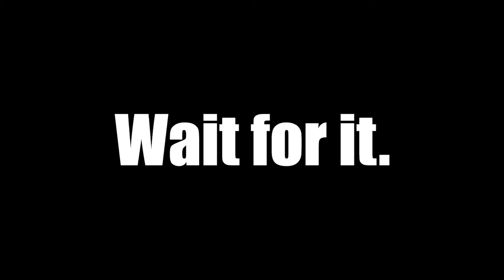Epic Bacon Music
Listen to epic trailer music while making bacon, and it'll be the most important thing YOU'VE. EVER. DONE.

Track: "Hansen" by Wilhelm Dukart